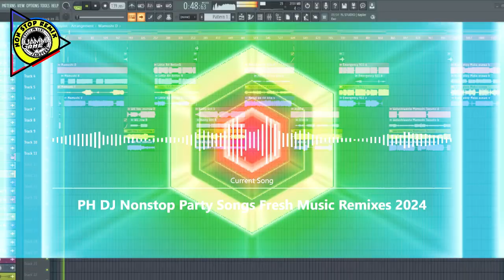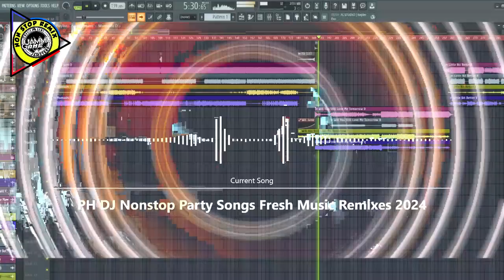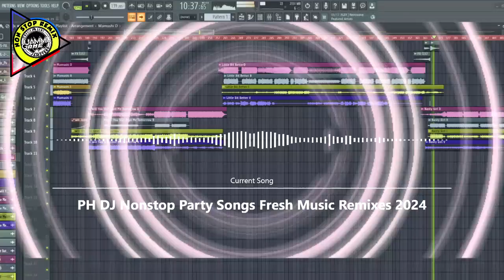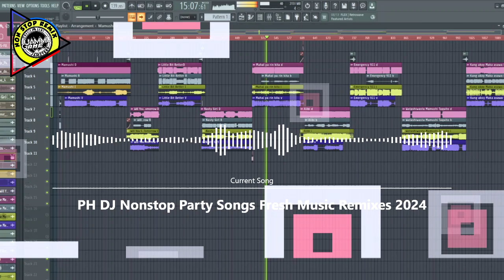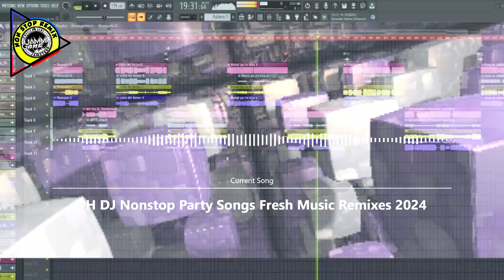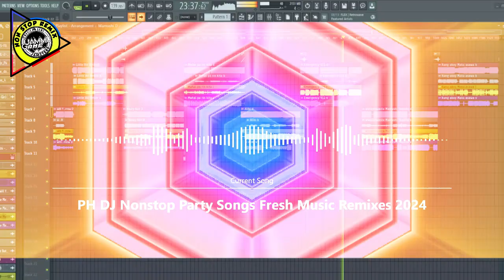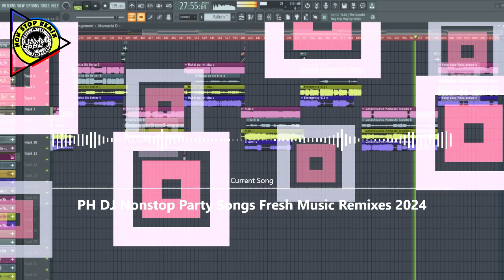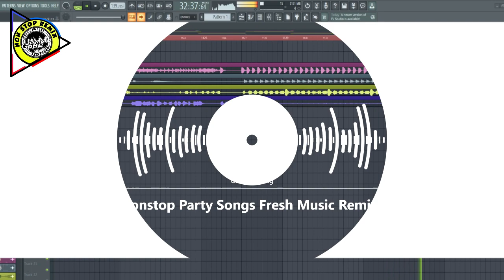PH DJ Nonstop Party Songs Fresh Music Remixes 2024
🎉 32 Minutes Nonstop Party Music Mix! 🎉

Get the party started with 32 minutes of nonstop, high-energy hits! This mix is packed with your favorite dance, pop, and EDM tracks that will keep the vibe alive all night. Perfect for parties, workouts, or just when you need that boost of energy. Hit play and let the music do the rest!

🔥 Tracks include:
Will you still love me tomorrow
A little bit better
Nasty girl
Mahal parin kita
Alibi
Emergency
Watashiwasta mamushi
Kung ako mag aasawa